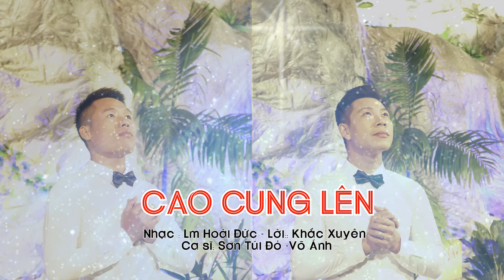CAO CUNG LÊN || SƠN TÚI ĐỎ Ft VÕ ÁNH || Bản nhạc Giáng sinh đi cùng năm tháng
Cao Cung Lên
Nhạc : Lm Hoài Đức
Lời: Khắc Xuyên
Ca sĩ: Sơn Túi Đỏ ft Võ Ánh
Hàng đá Giáo xứ chính toà Văn Hạnh-Gp Hà Tĩnh năm 2021
✩ Creatory page: Exodus
✩ Hợp tác kinh doanh và quảng cáo
© Bản quyền thuộc về Sơn Túi Đỏ
© Copyright by Sơn Túi Đỏ Channel ☞ Do not Reup